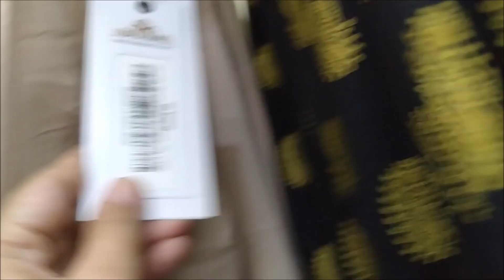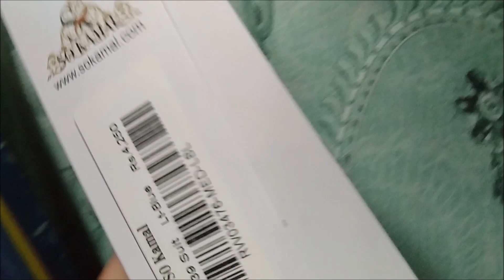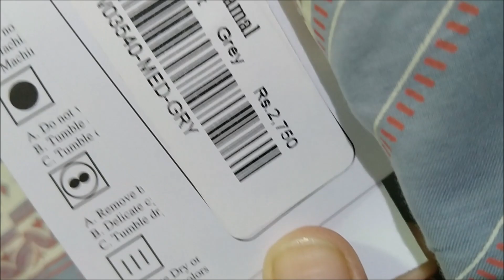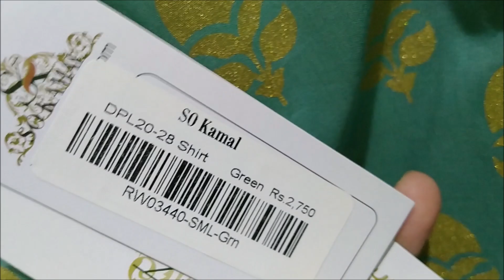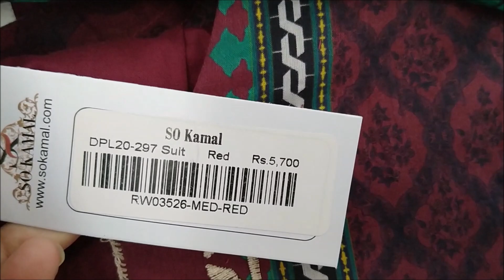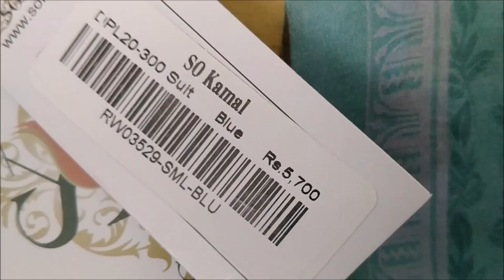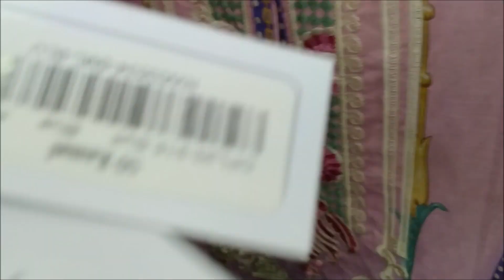So Kamal summer sale upto 40% off||So Kamal new pret collection 2020